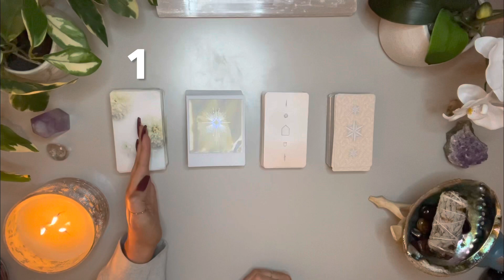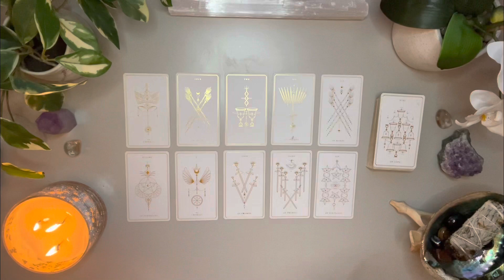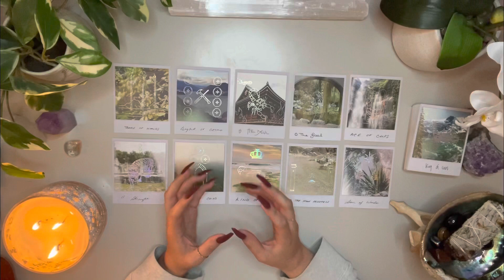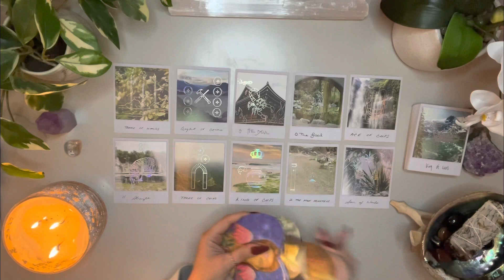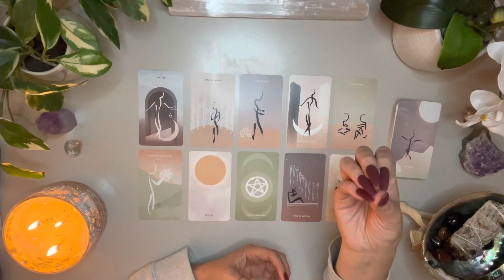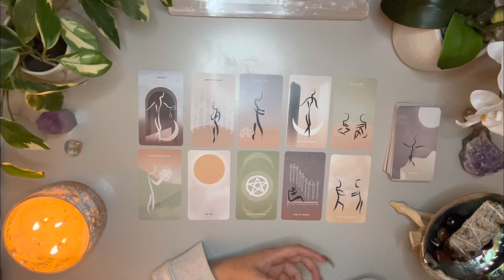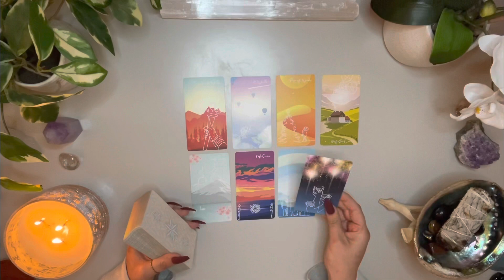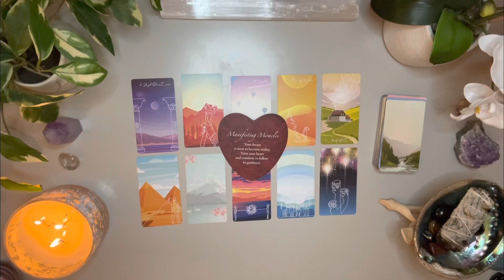What’s Coming Next In Love ? 💕 (Singles) 🔮 Pick A Card Tarot Reading 🔮✨🦋💕 timeless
Single Pick A Card Reading

Will I ever find love? 💕

PILE 1 01:08 ( Soul Cards Tarot Deck )

PILE 2 07:08 ( The North Tarot )

PILE 3 17:13 ( Homebound Tarot )

PILE 4  27:04 ( Landscape Tarot )